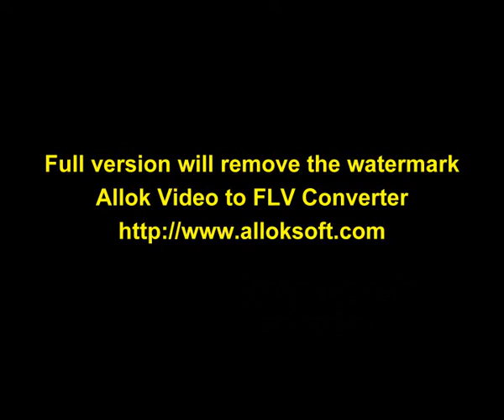Igor Bjelic - Zavrsni rad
Zavrsni rad Igora Bjelica 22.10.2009 godine.